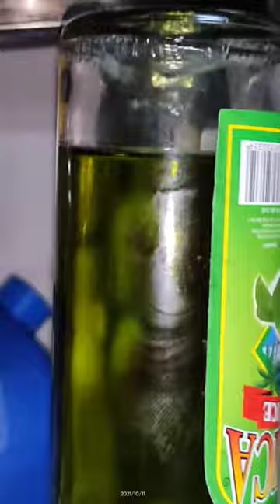HOW TO MIX LIME JUICE AND EMPERADOR LIGHT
emperador lights and lime juice